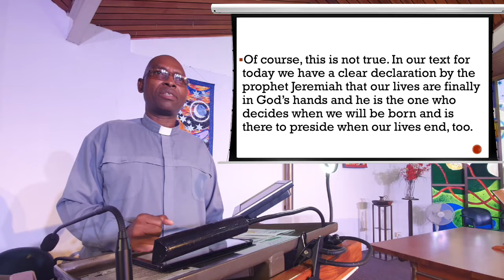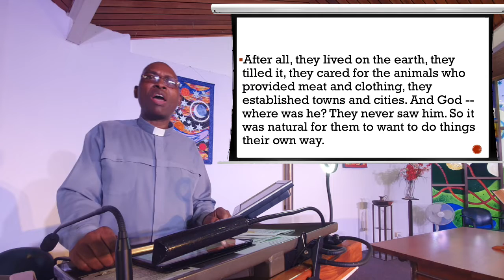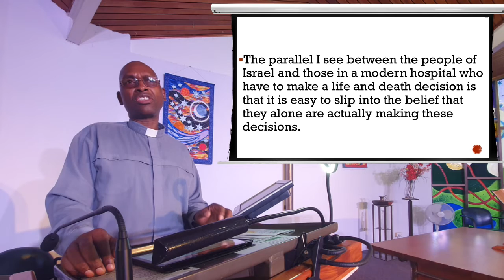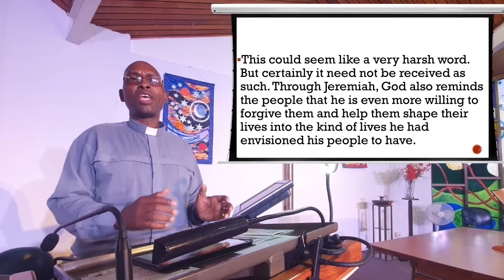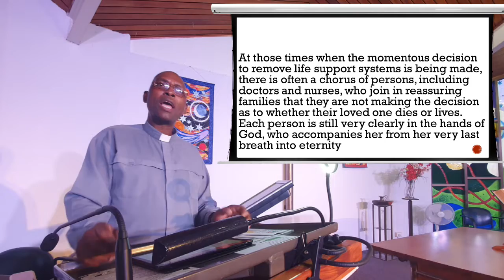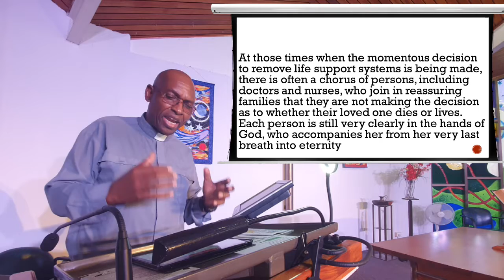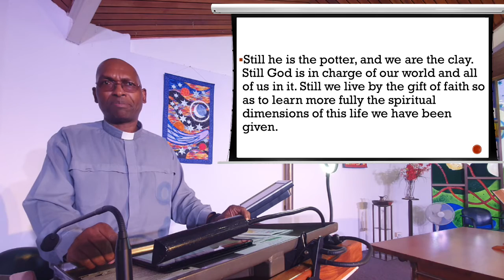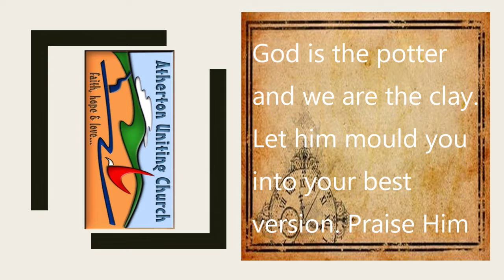4 September 2022 - "Who's in Charge Here?" - Rev. Makoti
Reading: Jeremiah 18 : 1 -13

Watch and listen as The Reverend Makoti expounds to us using the scriptures on the theme of Who's in Charge Here?

We have been doing a live feed of part of the Atherton Uniting Church morning service, which commences at 9:30am. The feed will start normally around 9:50am..

The feed starts from the prayer of intercession to the bible reading then sermon.

Publishing:  A.McCosh